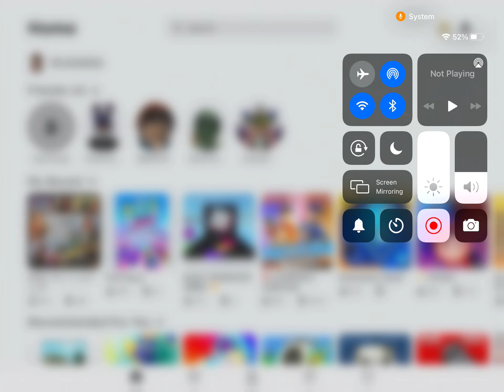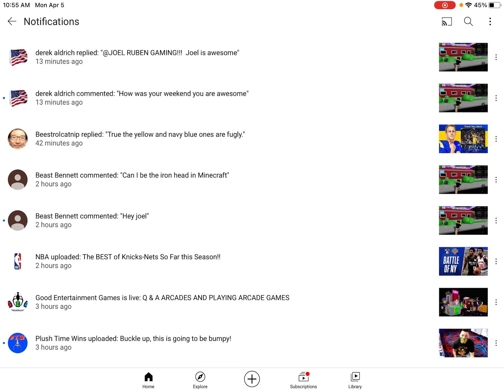GBA!!!!!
It looks like you guys like it when I play this game!!!

SCORE

9 KILLS
30/125 EXP LEVEL 2

180 CASH